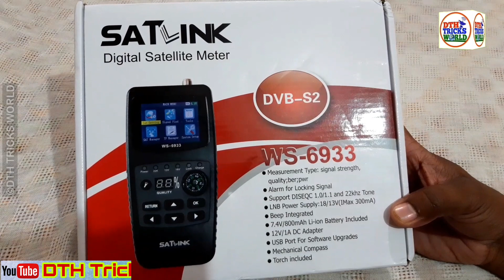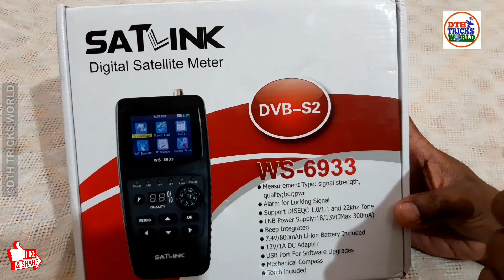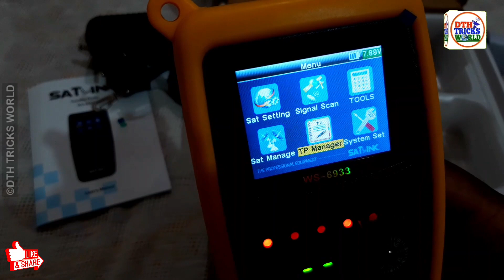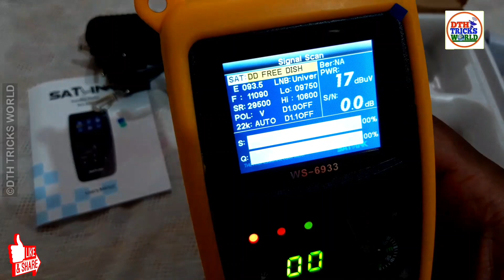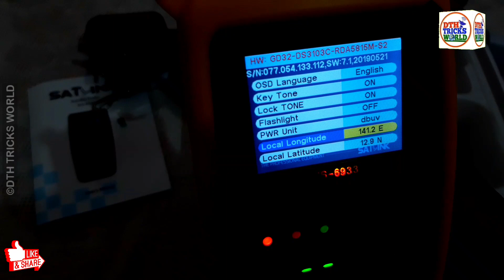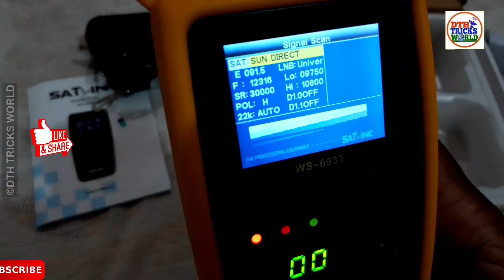Satlink WS-6933 Satellite Finder Meter Unboxing & Review | How to use satellite finder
Doston is video me mai aapko Satlink WS-6933 Satellite Finder Meter ki unboxing & review karke bataunga. To iske liye aapko ye video pura dekhna hoga.

इसे खरीदने के लिए नीचे दिये गए लिंक पर क्लिक करें

✅Full HD MPEG-4 Set Top Box

✅ Shopping on Amazon